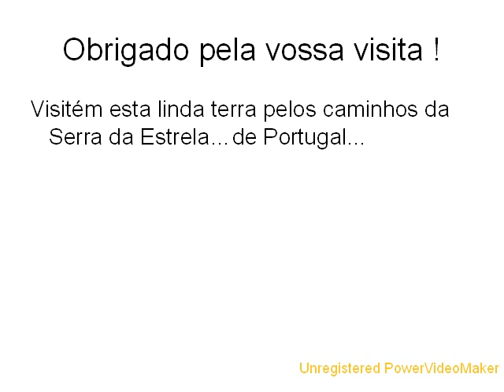Benvindos a RIBEIRA (Portugal)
Charmant et pittoresque village situé dans les contreforts de la Serra da Estrela. Eaux pures et cristallines, de l'oxygène à foison, des pinèdes partout dont le parfum embaume délicieusement les narines...Que du bonheur !